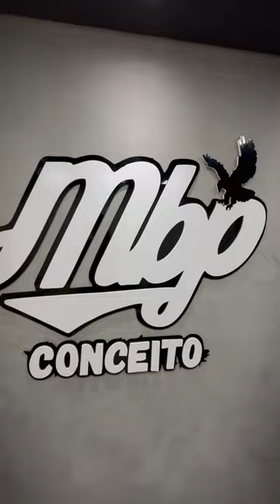🪖Juliet X-Metal Emerald Oakley Linha Elite Premium! VOCÊ NUNCA VIU ALGO IGUAL @mbpstores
Opa galera primeiramente sejam todos bem vindos a mais um video aqui na nossa loja, e a essa família MBP que só cresce. Para quem ainda não nos conhece, somos uma loja de acessórios masculinos e femininos desde 2018, sempre procurando levar os melhores produtos para todos vocês.

ENVIO EM MENOS DE 24 HORAS!!!

TODO NOSSO ESTOQUE ESTÁ DISPONÍVEL EM ATACADO E VAREJO! ( Atacado acima de 6 peças)

MODELOS DISPONÍVEIS NA NOSSA LOJA: JULIET, JULIET PLASMA, PENNY, PENNY PLASMA, ROMEO 1, ROMEO 2, WIRE, MANDRAKE, FLAK, DART, DART COMPULSIVE, RADARLOCK, DOUBLE-X, TRUMP, TAILAND, ARMAÇÃO DE GRAU, COILOIVER.